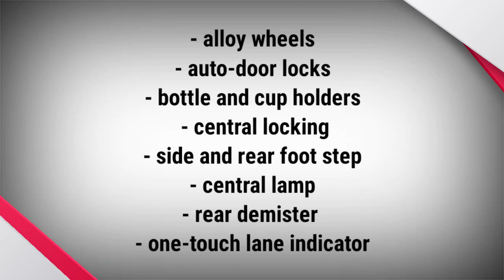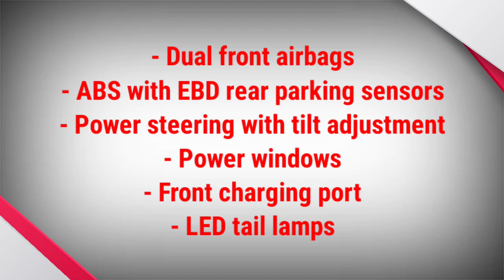Scorpio got cheaper by ₹50,000 | New S3+ Variant Launched | ₹11.67 Lakh | Scorpio Base Variant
Mahindra has introduced a new base variant of the Scorpio called the S3+
This new base Variant is priced at ₹11.67 Lakh
With S3+ base price of Scorpio has dropped by ₹50,000
Mahindra is offering the base Scorpio in 7, 8 and 9-seat configurations
S3+ Variant gets 2.2 Litre diesel engine but power & torque figures are less at (120 BHP / 320 NM )